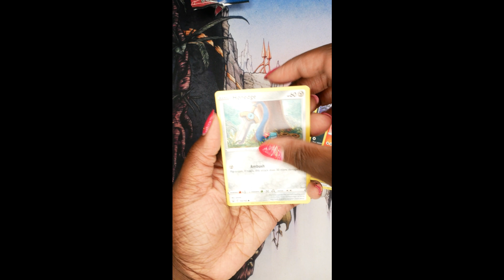Pokémon BATTLE STYLES Booster Pack Opening (27) - Pokemon TikTok shorts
Cracking a fresh pack of the Pokemon Battle Styles booster pack!
Come join me as we hunt for our favorite sword and shield Pokemon!
This is pack (27)

If you are new here I'd like to welcome you to GOLD HAT PRODUCTIONS.
This is where you can stay up to date on all my Firefight Break Downs/ Strategies/ Game-Play Guide/ Tips and Tricks/ Collectibles Guides / Achievement Guides and SO MUCH MORE!!!

--- GOLD HAT